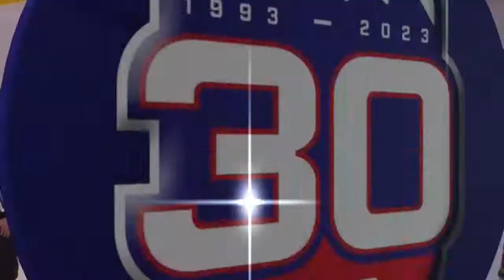47.kolo MHK 32 Liptovský Mikuláš - HK Poprad ZÁZNAM